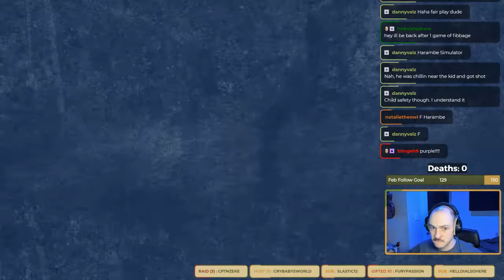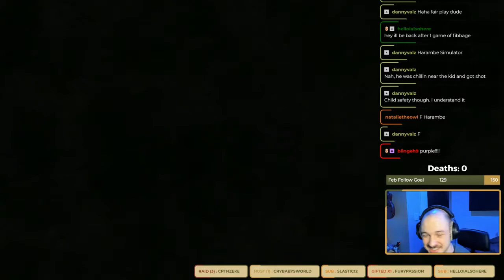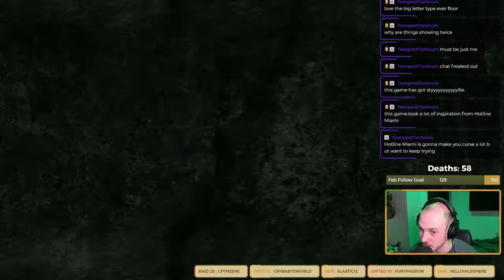Pizza Guy Plays - Ape Out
and on twitter @pizzaguyttv

Ape Out by Gabe Cuzzilo is wildly fun. Watch some highlights from the first two "discs" of the game.

From their website "Ape Out is a wildly intense and colorfully stylized smash‘em up about primal escape, rhythmic violence, and frenetic jazz. Build up nearly unstoppable momentum and use your captors as both weapons and shields to crush everyone on your procedurally generated path to freedom."